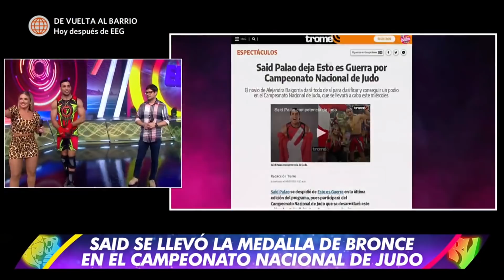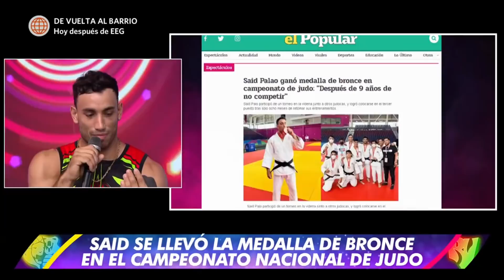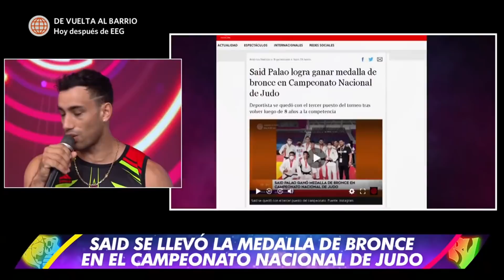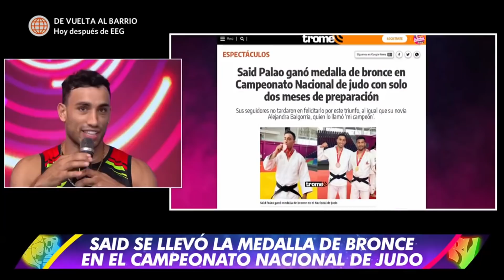EEG El Origen: Said Palao mostró lesiones que sufrió tras ganar bronce en Campeonato de Judo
¡BUENAA SAID, FELICITACIONES! 🎉💪
Said Palao mostró lesiones que sufrió tras ganar la medalla bronce en el Campeonato Nacional de Judo. Combatiente aseguró que estos golpes son gajes del oficio y luchará para representar al país en los Panamericanos. 👏👏

Esto es Guerra EEG2021 EEGNuevaTemporada EEGTemporada2021 EEGElOrigen guerreros vs. combatientes

Visita el sitio WEB de EEG y entérate qué novedades trae la temporada EEG 2021

Hagámoslo bien.